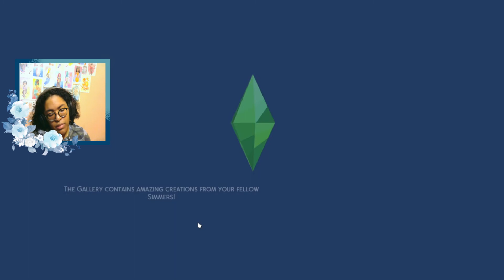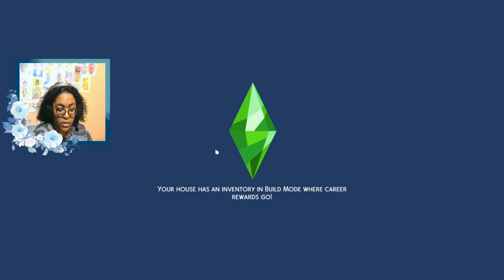Hayges Lineage Ep. 2: A Bigger Circle || SIMS 4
✨HAYGES LINEAGE!✨

The ring of friends is growing!
Watch as Cameron makes more friends, actually leaves the house (gasp!) and continue to support himself as an independent teenage dood.

Let me know when Cameron should graduate from high school!

Origin ID: beexubee
Tag me in any sims or builds you guys create for the series! I'd love to add them to the game!

✨Mods:
~ Chemistry System v8f (active)
~ Education System (active) - KawaiiStacie
~ Explore Mod (active) - KawaiiStacie
~ Slice of Life (active) - KawaiiStacie
~ Life Tragedies (active)
~ Life's Drama (active)
~ MoreTraits (active) - MTS chingyu